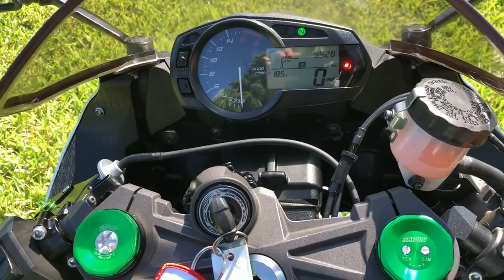2018 Kawasaki ZX6R WALK AROUND VIDEO!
📍 2269 NE 164 ST 33160 ☎️ 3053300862 MORE INFO BELOW ⬇️
This 2018 Kawasaki ZX6R looks, runs, and drives Excellent. This an excellent super sport bike Lots of fun, fast bike. It has quick shifter, fully adjustable suspension front and back, adjustable levers to suit every rider, fuel gauge. Powered by a 636cc In-line 4 engine 6 speed transmission. 9,828 MILES. CLEAN TITLE.
Store Hours:

Monday: CLOSED

Sunday: CLOSED